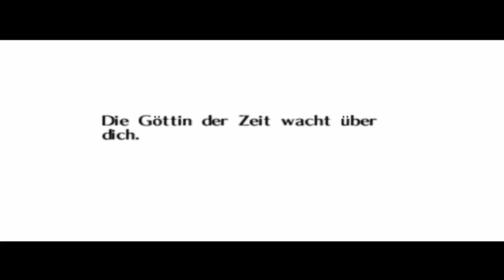Lets Play Zelda Majoras Mask - Part 4 - Endlich Tag 3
wir haben 3 tage zeit. und das ist irgendwie.. ziemlich lang :D naja besser als im zeitdruck zu arbeiten :D viel spaß beim Zusehn :D

Alle Rechte liegen bei Nintendo